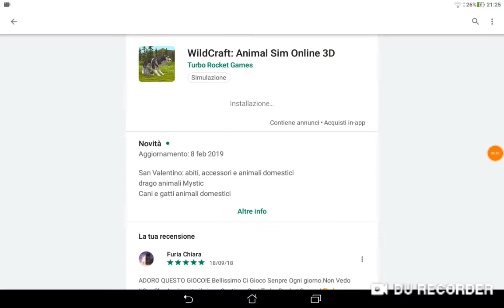Wildcraft:AGGIORMAMENTO di san valentino!